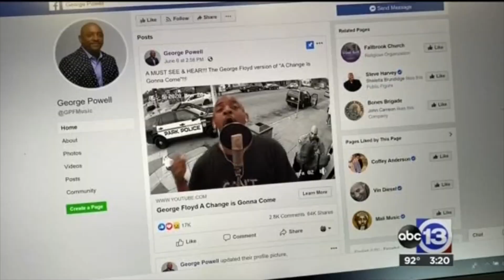George Powell ABC13 Interview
George Powell is interviewed on ABC-13 about his viral song "A Change Is Gonna Come" written as a tribute for George Floyd.